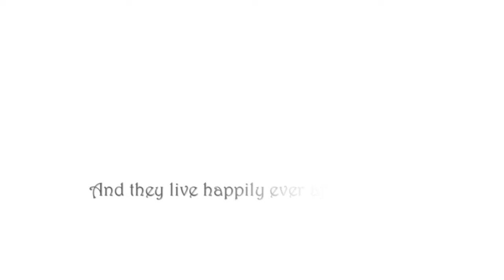Falling in Love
Matthew and Anna's wedding day love story.